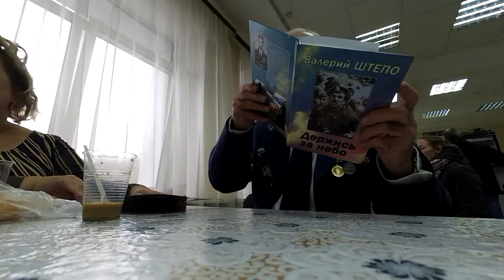сто лет десантному училищу,Рязань 10 10 2018